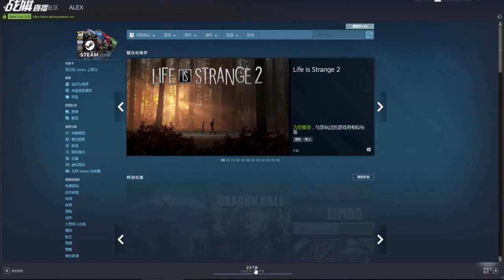【战旗、Alex】第五人格 (2019-01-28)排位